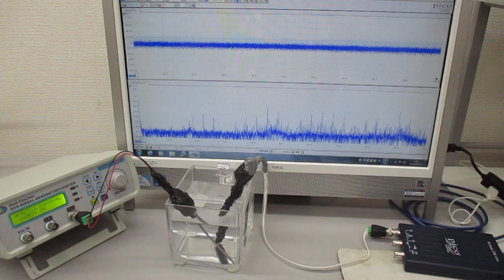非線形現象の音圧測定解析に基づいた、超音波伝搬制御実験